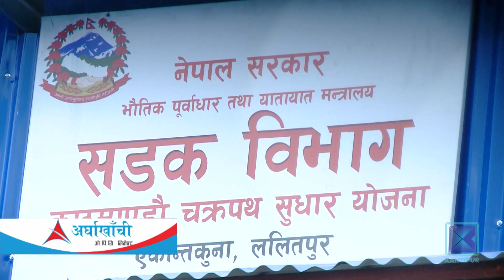कोटेश्वर-कलंकी सडक चीनले हस्तान्तरण गरेको ७ महिनामा पनि सम्पन्न भएन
नेपालमा सार्वजनिक पूर्वाधार निर्माण कति अस्तव्यस्त छ भन्ने हेर्न टाढा पुग्नै पर्दैन । काठमाडौंको कोटेश्वर- कलंकी सडक चीनले हस्तान्तरण गरेकै ७ महिना भइसक्यो । तर, नेपाली पक्षले गर्नुपर्ने काम नगरेकाले यस खण्डको सडक निर्माण अझै पुरा भएको छैन ।  ठेक्का प्रकृया र बजेट अभावको समस्या देखाउँदै सडकका महत्वपूर्ण संरचना बनाउनमा भएको ढिलाईले दुर्घटनाको जोखिममात्र निम्त्याएको छैन, सरकारी संयन्त्रको काम गर्ने कमजोर शैलीलाई नै उजागर गरेको छ ।